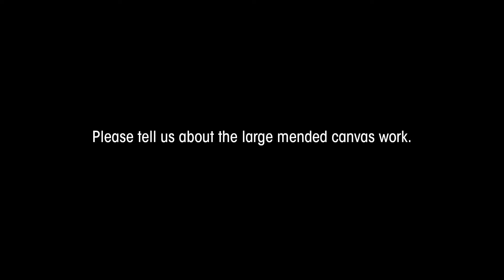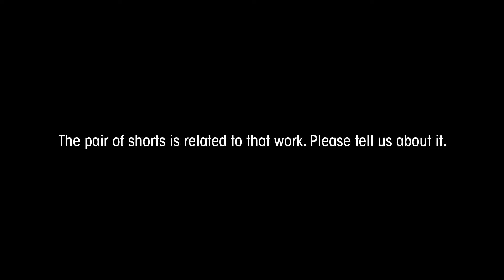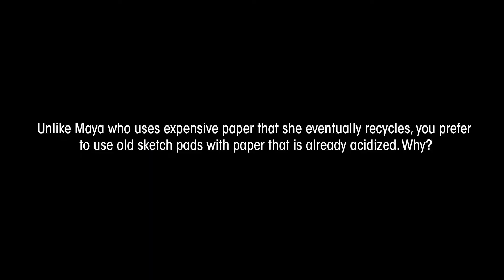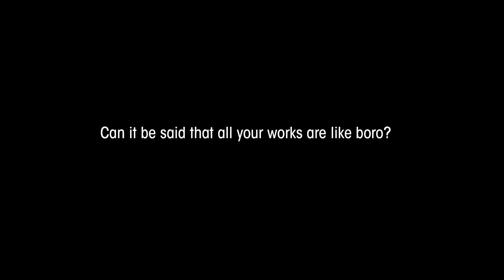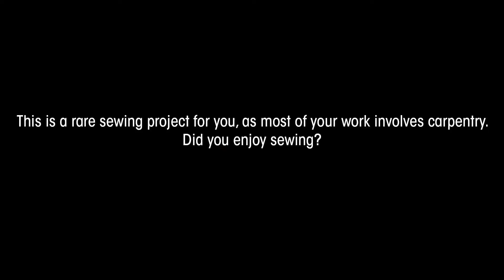Spotlight On: Christina Quisumbing Ramilo, Reimagining Boro